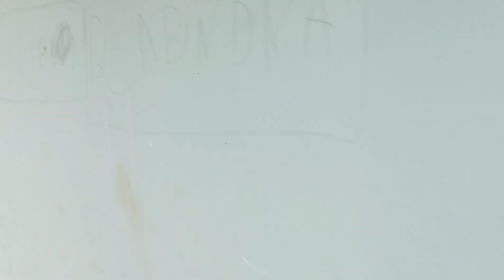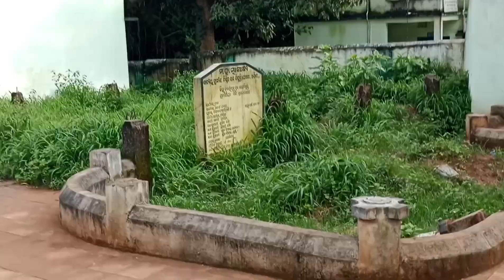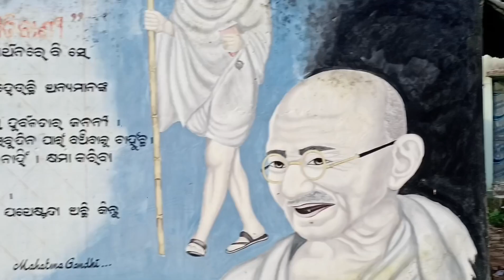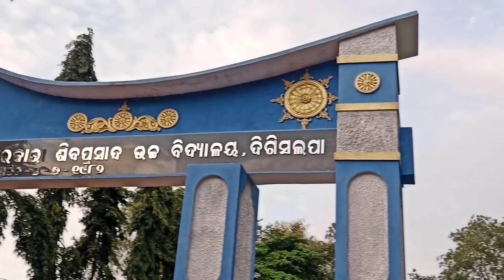My Village School Vlog 🏫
My School Digisalapa